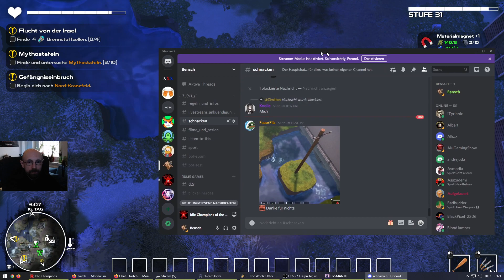Lava zwischen Eis und Schnee - #37 DYSMANTLE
Let's Play Dysmantle